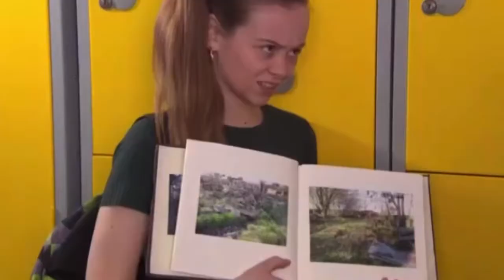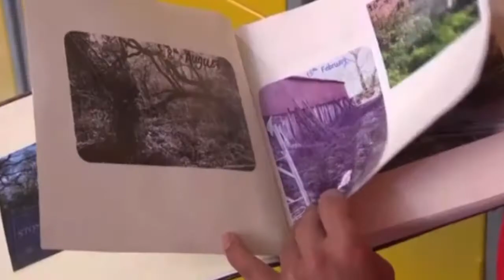Juliet & Brooke 18th June 2019